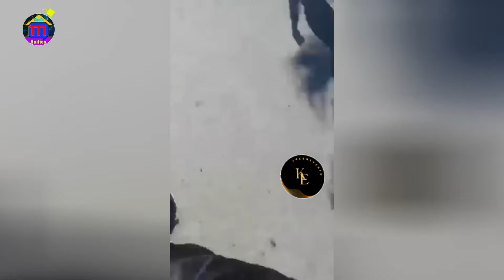B@ndi Yo Debake Akayè Anpil Kout B@l Moun Ap Kouri Moun Mouri Polisye Yo Paka Vini